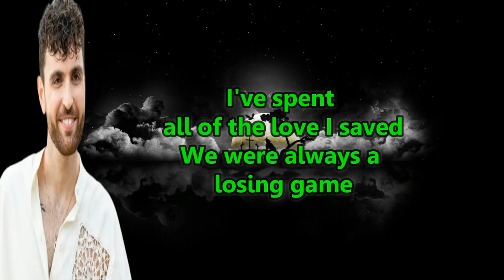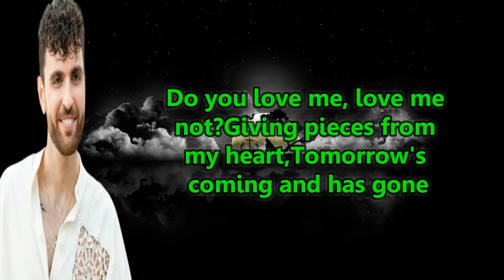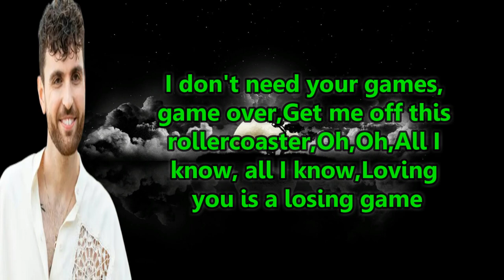Duncan Laurence - Loving You Is A Losing Game Arcade (Lyrics)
LYRICS.

… Oh
Oh
… Oh
Oh
… Oh
Oh
… Oh
Oh
… Oh
Oh